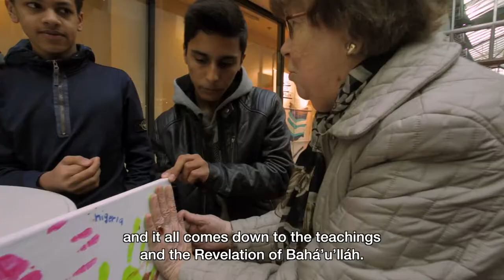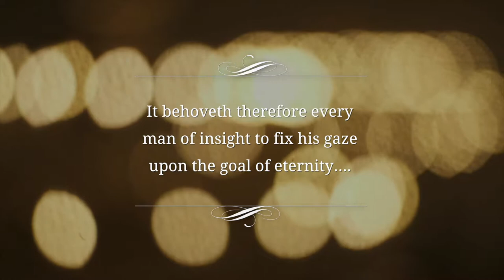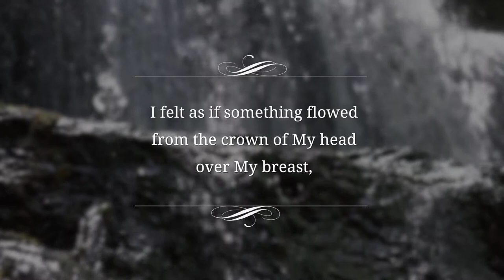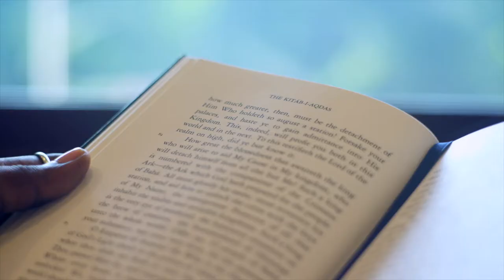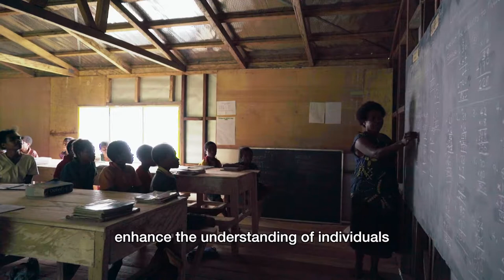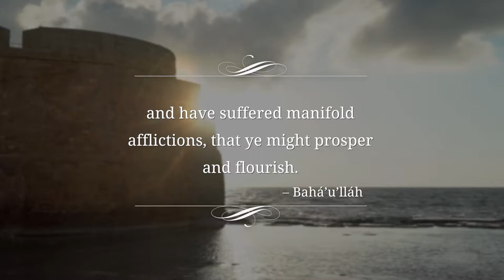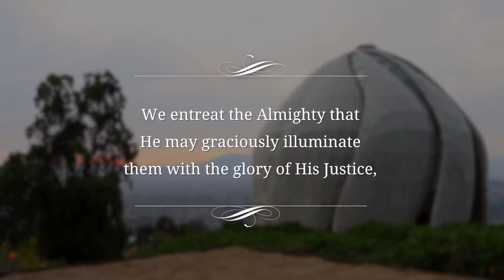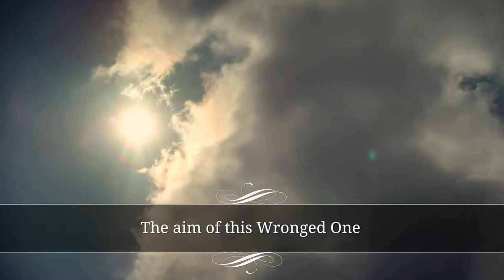Nunarsuarmut qaamaneq - Copyright Baha'i World Center